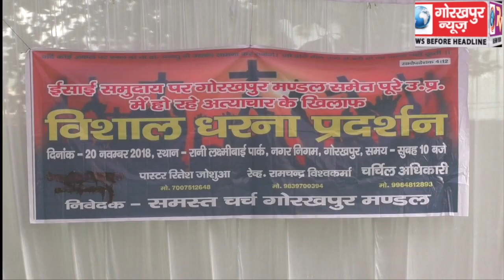पांच सूत्रीय मांग को लेकर ईसाई समाज ने दिया धरना,